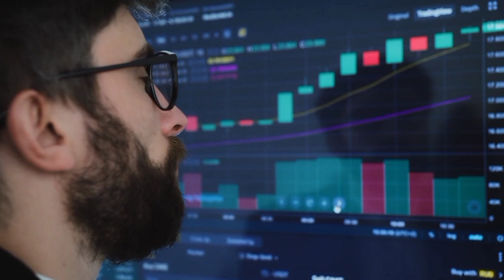आज 14 जनवरी 2023- saria ka rate || tmt bar price today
saria rate today saria price today  Steel price today today tmt saria price

tmt bar rate per kg

 sariya ka ret, tmt steel bar price,

 tmt bar business,

saria bhav,
kamdhenu tmt,
kay2 tmt,
up saria rate,
kay2 sariya,
saria ka rate today,
kamdhenu saria,

2 सूत,3 सूत, 4 सूत,5 सूत, 6 सूत, 8 सूत सरिया का भाव
8mm 10mm 12mm 16mm tuday price8 mm steel bar today price , 16 mm steel bar price,
10 mm sariya ka bhav
12 mm sariya ka rate
सबसे अच्छा सरिया कामधेनु सरिया – Sariya Ka Aaj Ka Rate 2022:
Tmt rate
tmt bhav
tmt price
goel tmt
rathi tmt
srmb tmt
sail tmt
Daily ingot Rate
scrap rates
3 सूत सरिया का रेट 2022 today
4 सूत सरिया का रेट 2022 today
2 सूत सरिया का रेट 2022 today
5 सूत सरिया का रेट 2022 today
4 sut saria ka rate today4 sut saria price today in panipat haryana

2 sut saria ka rate today
2 sut saria price today in panipat haryana
4 sut saria price today in punjab
pradesh
2sut saria price today in kanpur
4 sut saria price today in kanpur